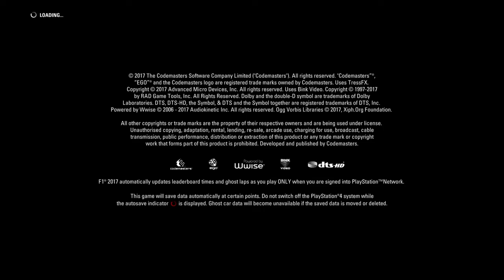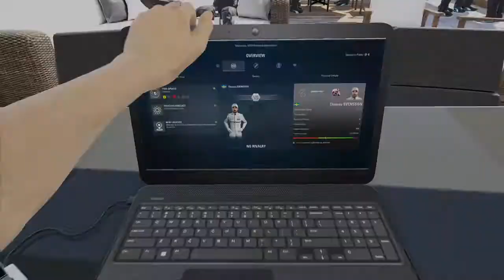Let's Try (Suck) @ F1™ 2017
A good game.. But not for this n00b!

// Cimex Games